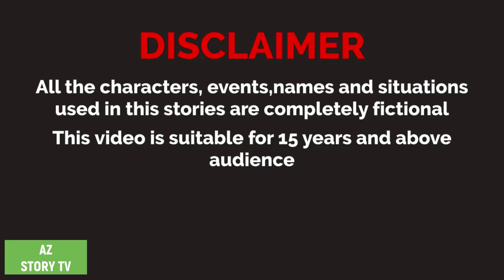Jadur perfume | Bangla Golpo | Bengali Story | AZ Story TV | যাদু perfume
Animation : AZ Story TV team